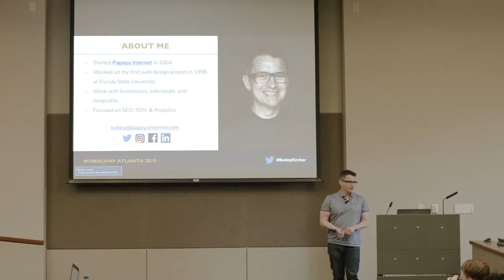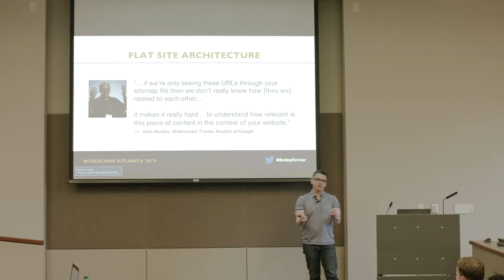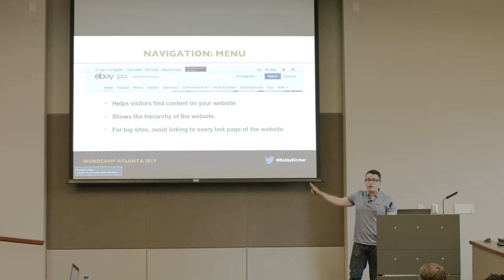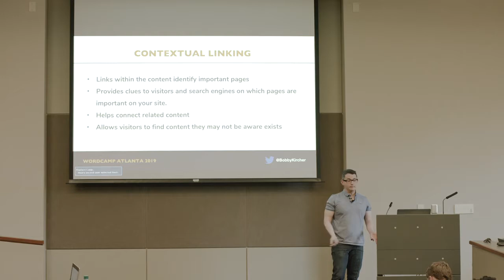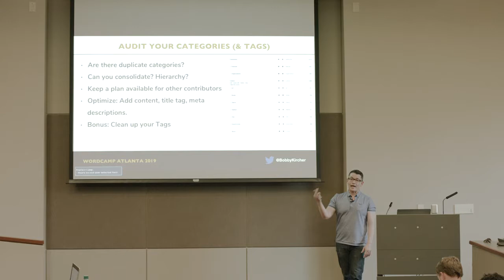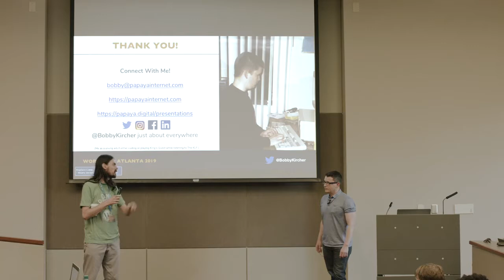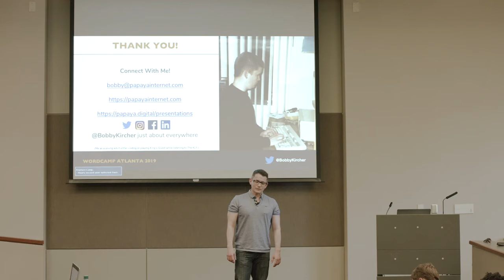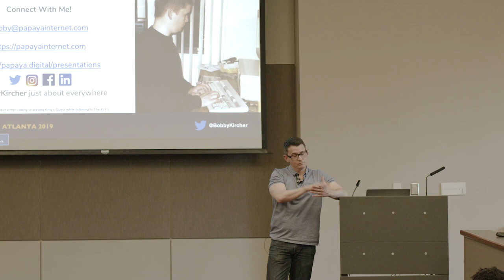Bobby Kircher: Optimal Site Structure for SEO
Did you know that website structure is good for your visitors and for SEO? We’ll discuss why having a good site structure helps visitors find your content and inform search engines what your content is about. We’ll discuss the how to configure WordPress for optimal site structure, what plugins to use, and the difference between categories and tags.
Attendees will learn about the two different types of site structure, what search engines look for, and most importantly why good site structure is good for usability. We’ll dig into designing permalink structure, slugs, and breakdown taxonomies and when to use them appropriately. This session will help both developers and users understand how to best structure their websites for both visitors and search engines.